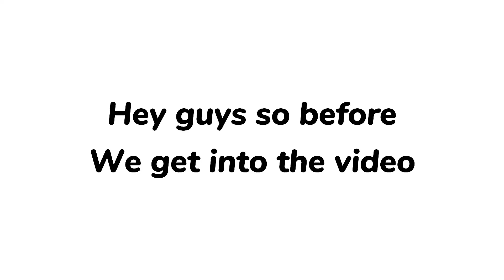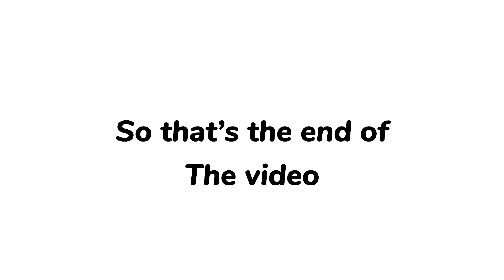Annoying people in roblox |part 1